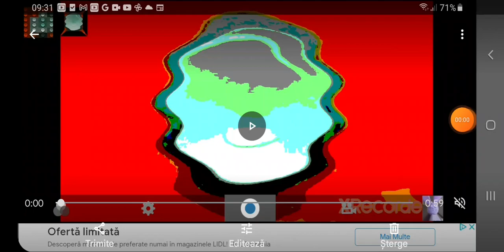Oreo Wonder Flavors G Major 521